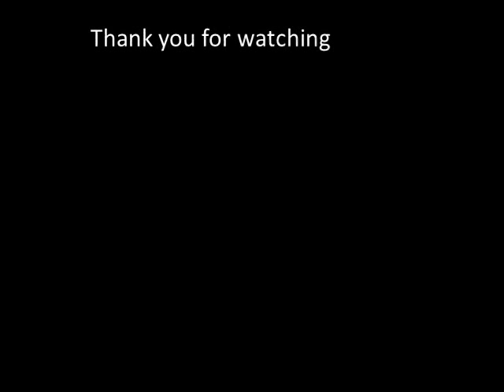Ceramics by Pat Connor at Mill Cove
Mill Cove Gallery are the experts in Irish Ceramics continuing to promote and highlight the excellence and diversity of Irish Ceramics, independently, in these difficult times, with the aim to bring this accomplished art work to a wider audience and to promote our very skilled ceramic artists. Our 2011 book 'Irish Ceramics' has sold over 1,000 copies and continues to sell well. Our awards -- The Irish Ceramic Awards is the only open, independent ceramic exhibition in Ireland. We continue to exhibit extensively nationally and internationally with the aim for excellence in contemporary ceramics. Mill Cove Gallery also provides awards at Sculpture in Context, national Botanic Gardens, Dublin and the Ceramics Ireland exhibition, Dublin.Pat Connor is the most talented Ceramic Artist in Ireland. He studied at the National College of Art and Design, Dublin (NCAD), moving to West Cork in 1971 to set up a sculpture studio. He was a visiting lecturer at the NCAD, the Crawford College and Limerick regional college from 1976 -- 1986. From 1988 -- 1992 he lived in New York where he began a series of clay figures at the Mugi Studio